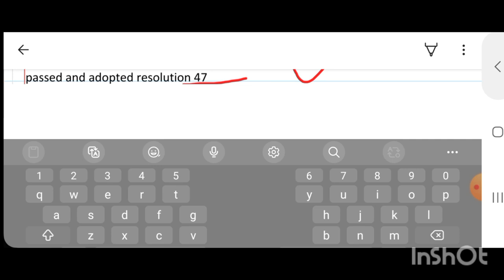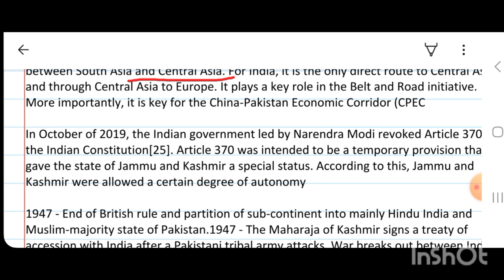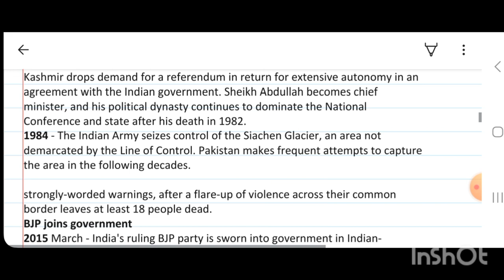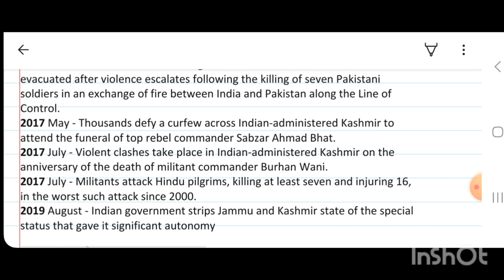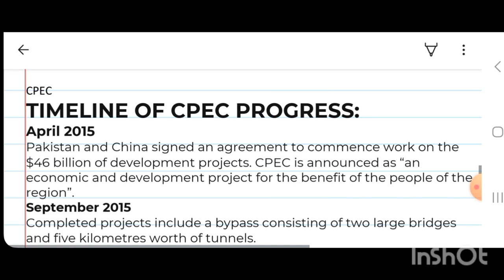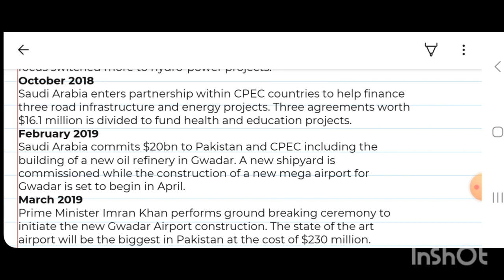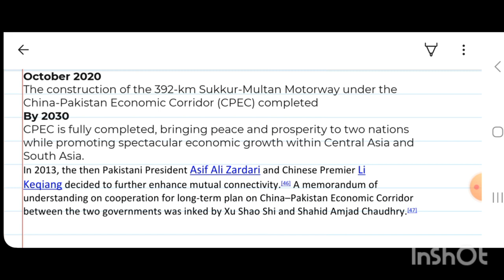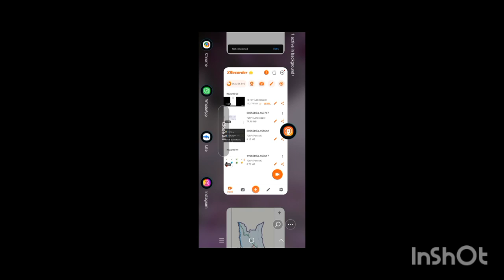most importan mcqs kashmir issue # Cpec# spsc